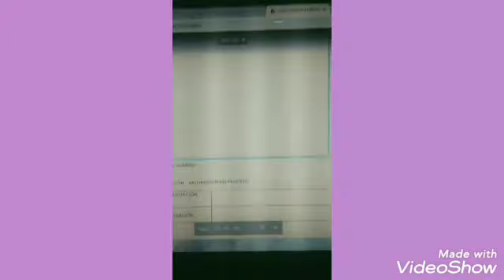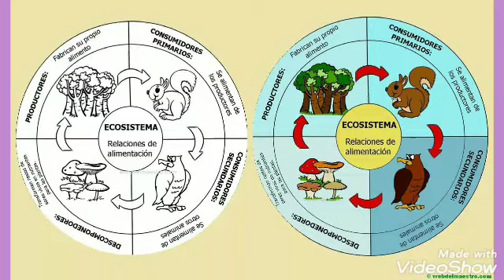Marzo 24, clase de ciencias, 1B